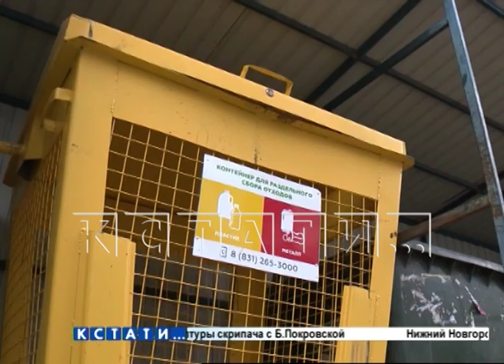Разделяй и сортируй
Разделяй и сортируй - с 1 августа в Нижегородской области стартовал первый этап внедрения раздельного сбора мусора. Соответствующее постановление подписал губернатор Нижегородской области Глеб Никитин. По всей области будет организован отдельный вывоз пластика. Для этого во дворах будут постепенно появляться желтые сетчатые контейнеры, для начала закупят порядка 900 штук. Некоторые нижегородцы уже давно сами пришли к такому способу обращения с отходами.